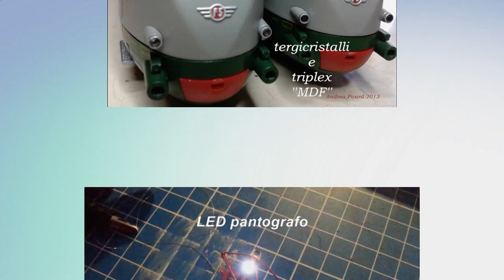GT ALE630 E LE790 IN ''DIGITAL CONNECTION''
GT ALE 630 e LE790 in connessione digitale. In questo clip, Vi mostro passo dopo passo tutti gli interventi tecnici necessari per aggiornare questi modelli realizzati dalla azienda Romana di Guarneri e Treggiari, con l'inserimento di componenti elettronici, che permetteranno loro di viaggiare sui moderni impianti gestiti da dispositivi a ''Smart control''.
Ringrazio Fabio Chiusi per la gentile concessione, (proprietario dei modelli), il mio Amico di sempre Arch. Mario Rossi, il quale ormai da tempo mi accompagna in queste avventure, e non per ultima Maria Flavia Del Curatolo, cuore del G.S.M. e responsabile storica…. Buona visione a Tutti